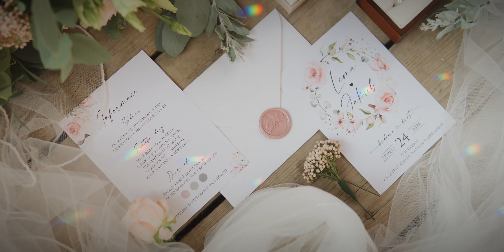Vrbkovi || Svatební video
Kameraman dává fotografiím život.
Zachytí momenty, na které nikdy nezapomenete.
Emoce, které můžete znovu procítit.
Vytvořím i váš příběh.🎥✨

Jsem mladá, ambiciózní a vášnivá kameramanka, která chce zachytit váš výjimečný den.

Pro více informací mě neváhejte kontaktovat.